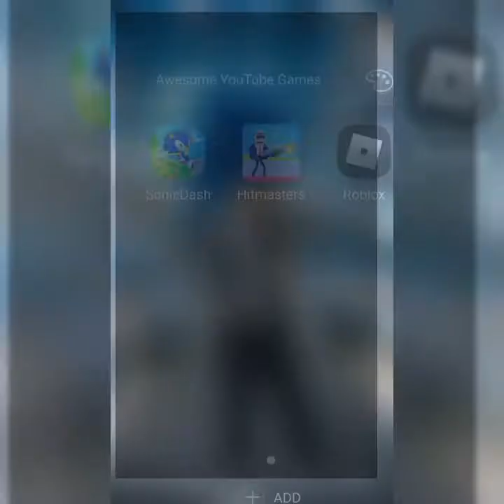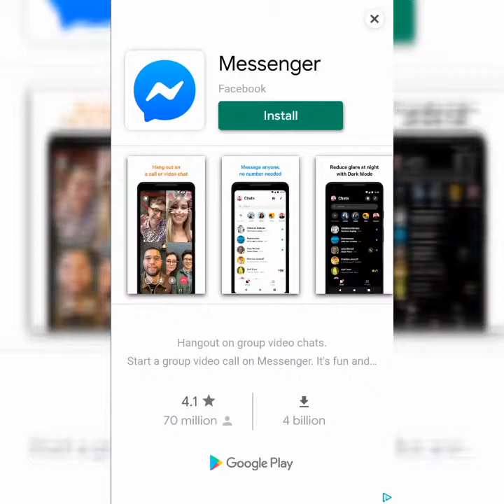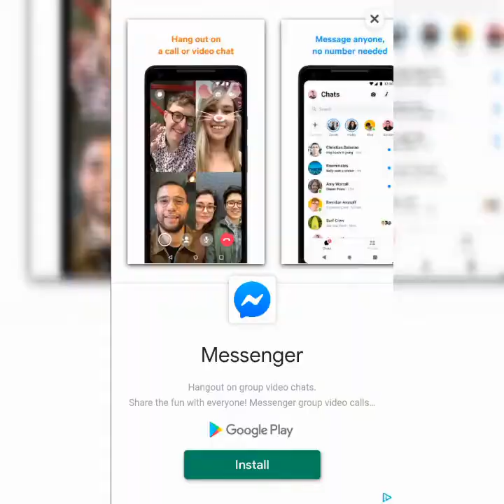Sonic Dash Returns Part 6: A New Character Event Already?!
I forgot it was Friday and planned on doing nothing in Sonic Dash until I realized it was Friday😁